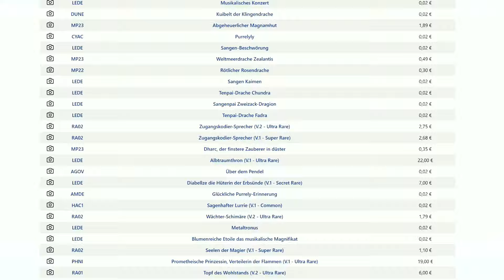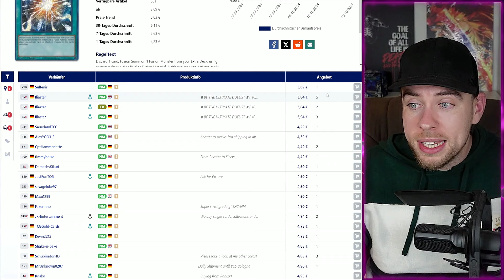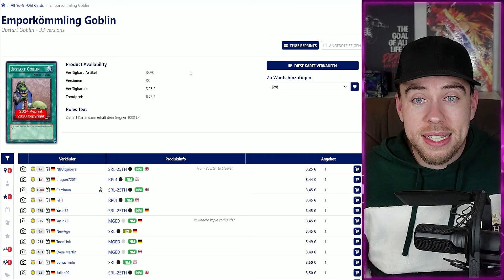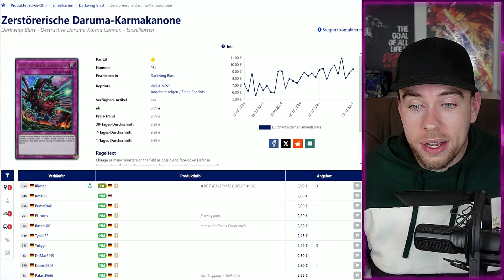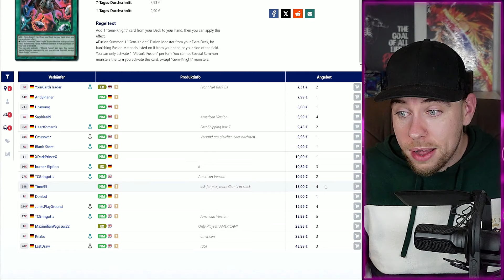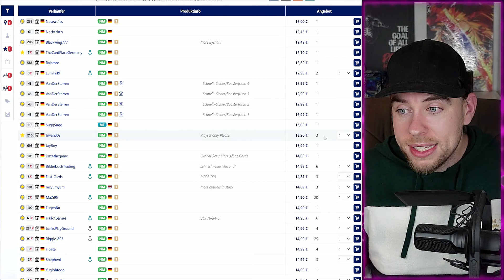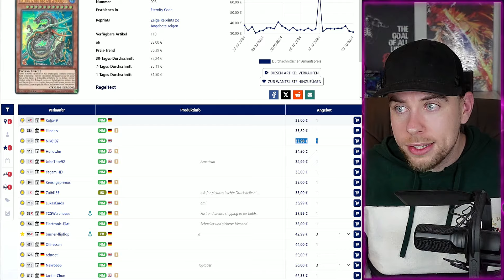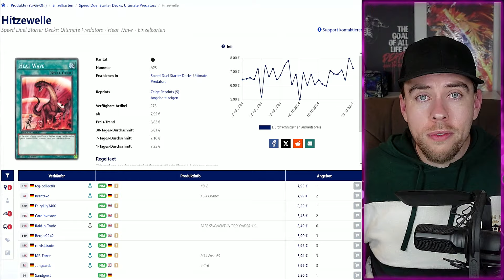JETZT VERKAUFEN: REPRINTGEFAHR! | NUTZE den HYPE | Yu-Gi-Oh!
Du bist auf der Suche nach dem besten Deal für Einzelkarten?
Seriöse Verkäufer sind ein Muss?
Uns bei jeder Transaktion möchtest du einen Ansprechpartner haben?
Dann bist du bei Cardmarket genau richtig!

► Die Plattform mit den besten Preisen!